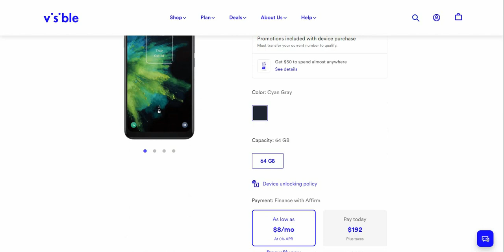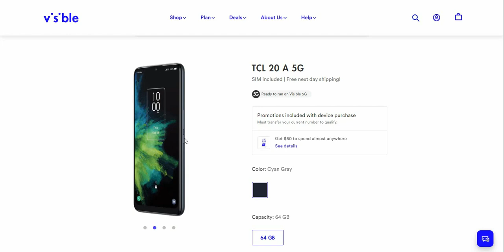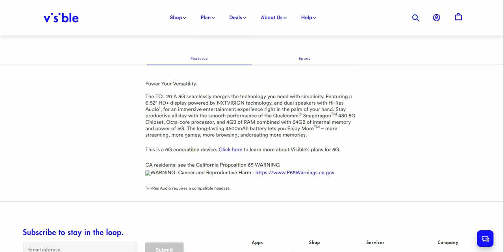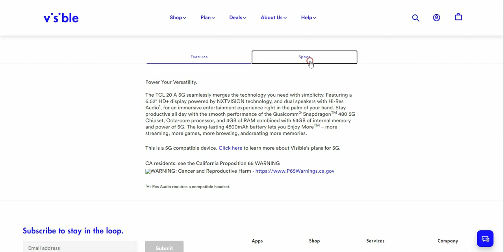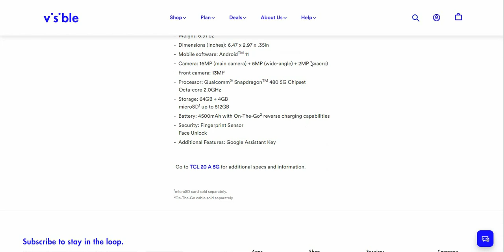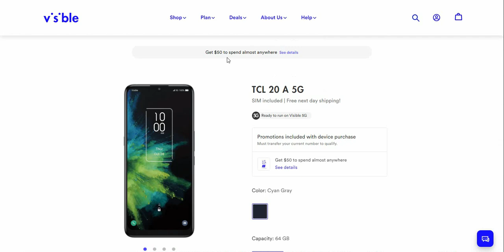TCL 20 A 5G | Visible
TCL 20 A 5G:

Price: $192 (retail)
           $8/month for 24 months

Thanks for watcging my video. :)